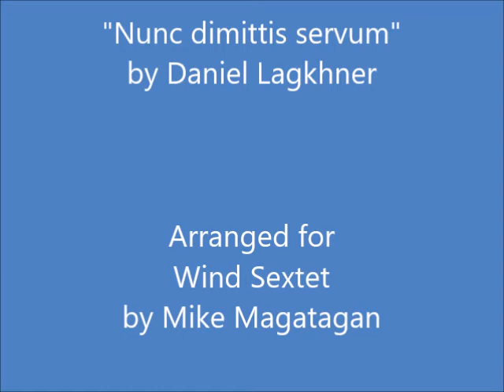"Nunc dimittis servum" for Wind Sextet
Daniel Lagkhner/Lagkner (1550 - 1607) was an Austrian composer, organist and music teacher. In 1602 he was named on the title page of his "Soboles musica" as a citizen and organist in Loosdorf (Lower Austria).

The majority of his works are dedicated to his employer and patron, Baron Georg Christoph Losenstein. He dedicated the Flores Jessaei (1606) and Florum Jessaeorum semina (1607) to the Viennese doctor Dr. Johann Bierdümphl and the Styrian governor Paul Trauner. Lagkhner is known for his double choirs and a penchant for homophony from a collection of contemporary Venetian music at a time when Lagkhner was firmly anchored in Renaissance polyphony.

His collection of New German Songs I. Theil (1606) contains 23 almost exclusively secular four-part songs based on texts from the Ambras song book, with dedications to various Austrian nobles. Technically simpler are the Tricinia and four-part Latin compositions (in the manner of villanelles) of the two Flores, which were apparently intended for church services and music lessons in the Loosdorfer Latin School, which Baron Losenstein founded in 1574. He died in Austria at the age of 57.

The Nunc dimittis; also known as the Song of Simeon or the Canticle of Simeon, is a canticle taken from the second chapter of the Gospel of Luke, verses 29 through 32. Its Latin name comes from its incipit, the opening words, of the Vulgate translation of the passage, meaning "Now you dismiss". Since the 4th century it has been used in services of evening worship such as Compline, Vespers, and Evensong.

The title is formed from the opening words in the Latin Vulgate, "Nunc dimittis servum tuum, Domine" ("Now thou dost dismiss thy servant, O Lord"). Although brief, the canticle abounds in Old Testament allusions. For example, "Because my eyes have seen thy salvation" alludes to Isaiah 52:10.

According to the narrative in Luke 2:25-32, Simeon was a devout Jew who had been promised by the Holy Spirit that he would not die until he had seen the Messiah. When Mary and Joseph brought the baby Jesus to the Temple in Jerusalem for the ceremony of consecration of the firstborn son (after the time of Mary's purification: at least 40 days after the birth, and thus distinct from the circumcision), Simeon was there, and he took Jesus into his arms and uttered words rendered variously as follows: "Now, Master, you let your servant go in peace. You have fulfilled your promise. My own eyes have seen your salvation, which you have prepared in the sight of all peoples. A light to bring the Gentiles from darkness; the glory of your people Israel."

Although originally created for Voices (SATTBB), I created this Interpretation of the "Nunc dimittis servum" (Canticle of Simeon) for Wind Sextet (Flute, Oboe, Bb Clarinet, Bass Clarinet, French Horn & Bassoon).